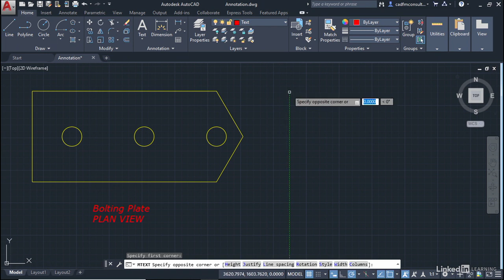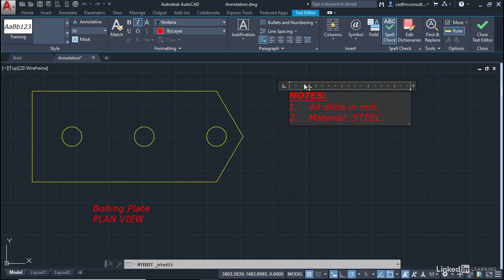Single line text TEXT and multi line text MTEXT - Annotate Simple Designs